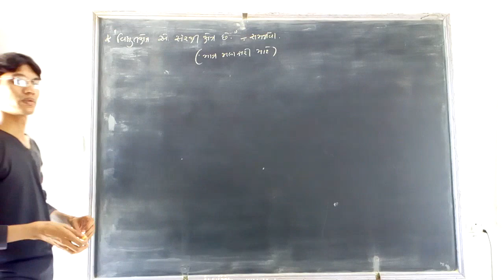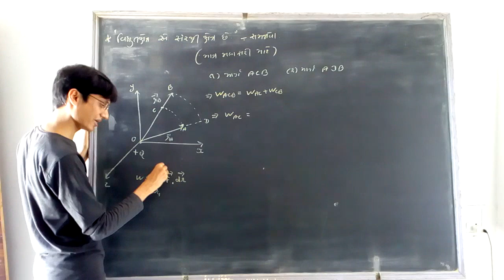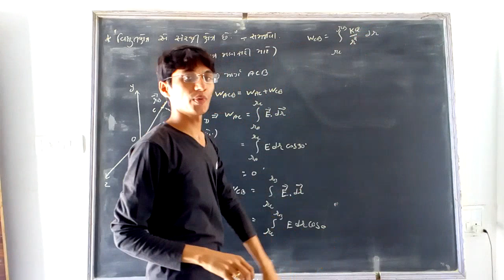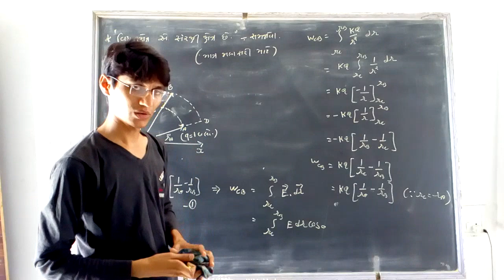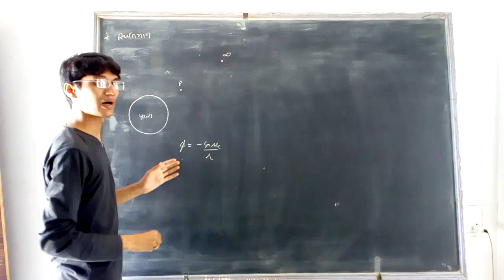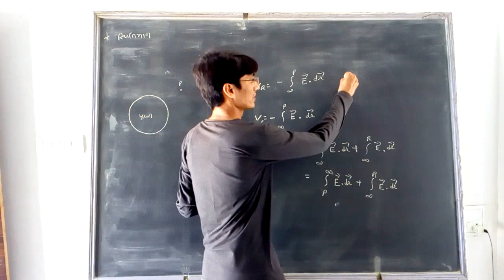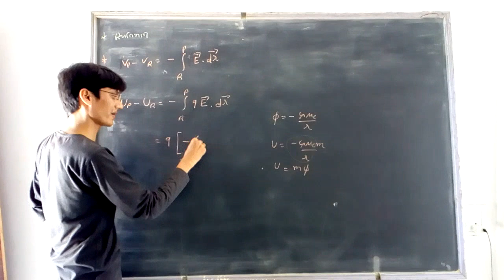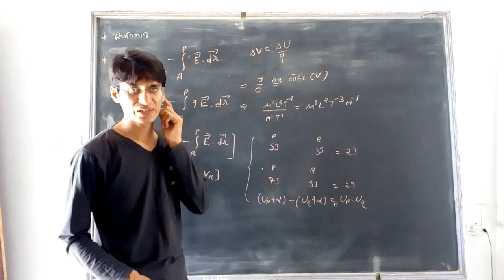12 Science | Physics | Ch-2 વિદ્યુત સ્થિતિમાન અને કેપેસીટન્સ | 02- સ્થિતિમાન | Virensir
સ્થિતિમાન વિશે માહિતી.
Use earphone for proper sound